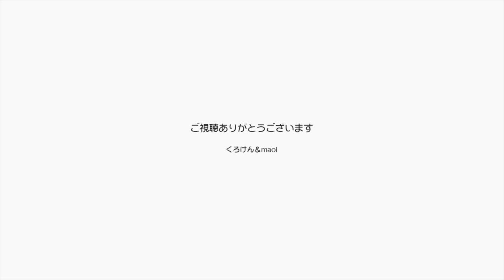【Jean & Pont 1160】譲渡会の朝２匹をキャリーに入れる準備をしました 2018/2/11 ジャン ポン しおん あんず チャコ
さあ、チャコちゃんとしおんくんの譲渡会の日です。
今日の一番の心配事はまずキャリーに入ってくれるかどうかです。
通常の洗濯用ネットの用意に加えてバッグ状のものも用意し、準備万端出発の時間を待ちました。
しおんくん、チャコちゃん頑張ろうね。